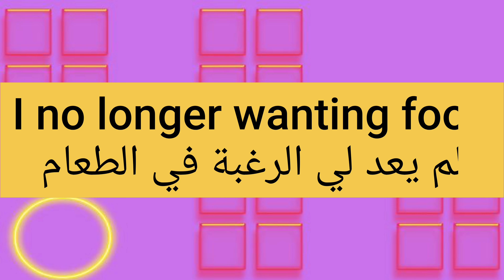ما معنى كلمة wanting